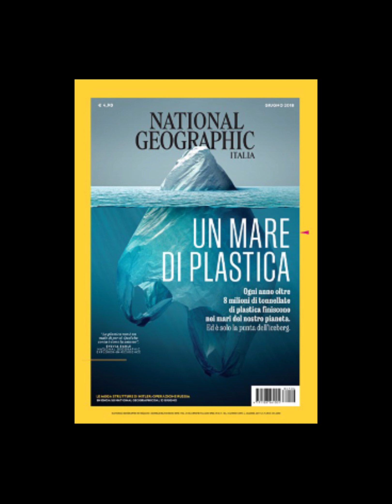Built a House for the Homeless Recycling Plastic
Documentario esplicativo su come riutilizzare la plastica, riducendo l'impatto di quest'ultima sull'ambiente e aiutando coloro che vivono per strada ad avere un piccolo riparo.